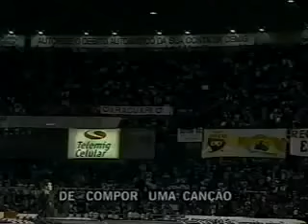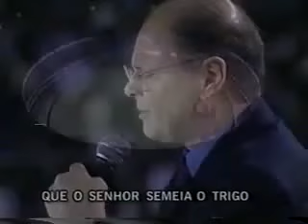Evento no Maracanã - 1999